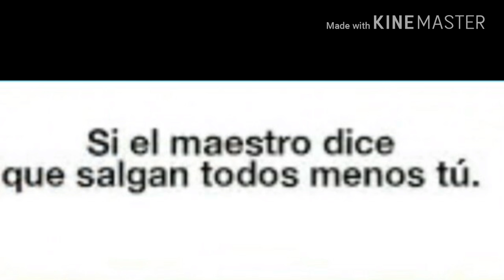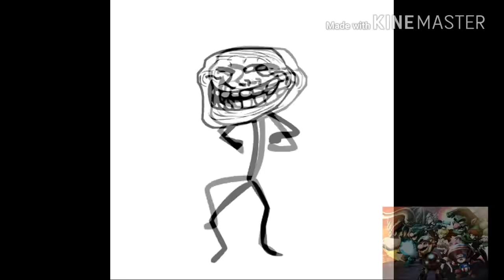Historia con memes loquendo parte 4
Yo no me robo material de otros usuarios  yo solo  lo descargo de Google  y nada más le pongo el loquendo ,eso es todo para los que comentan que me robo material de otros usuarios .